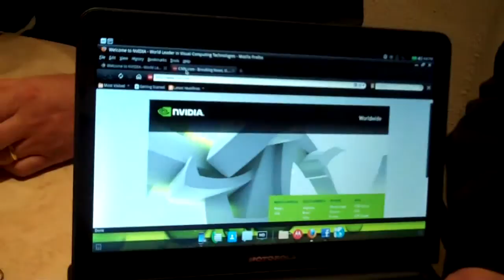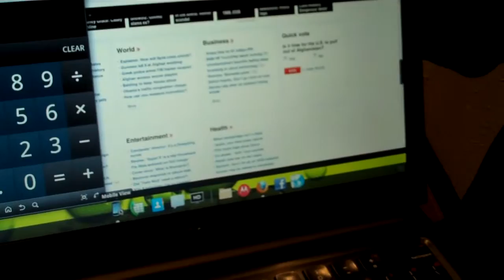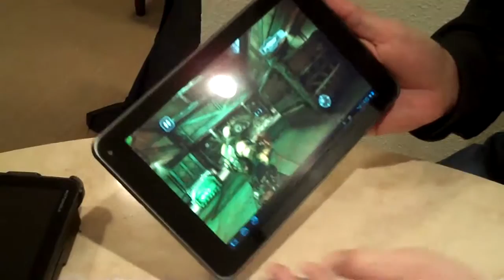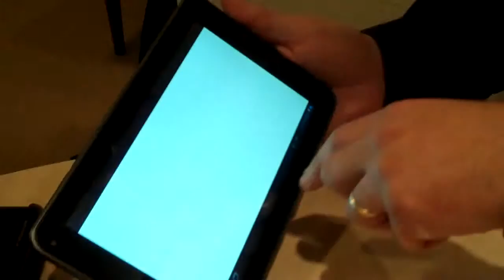Demo de Superphone basado en ¨TEGRA¨de NVidia